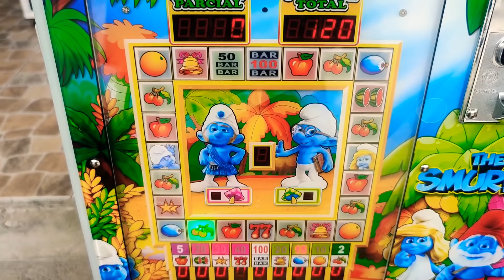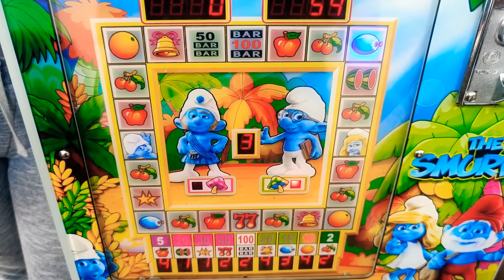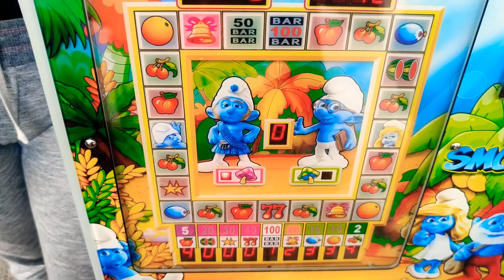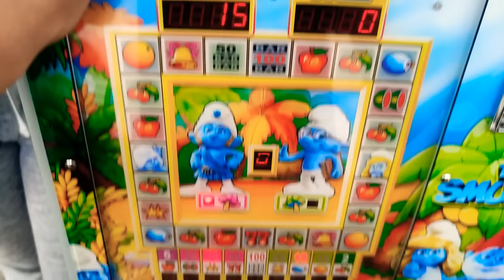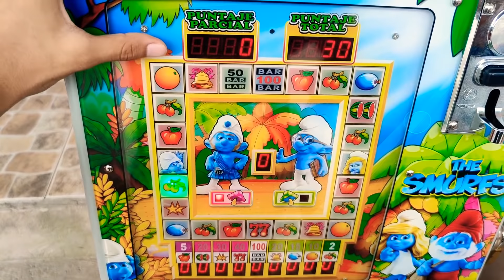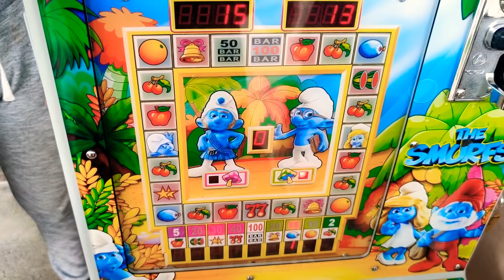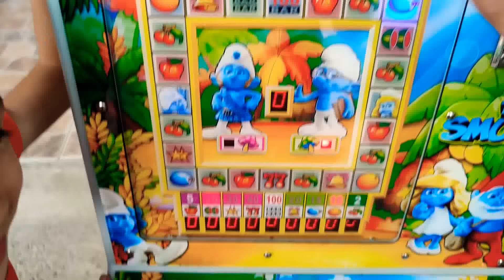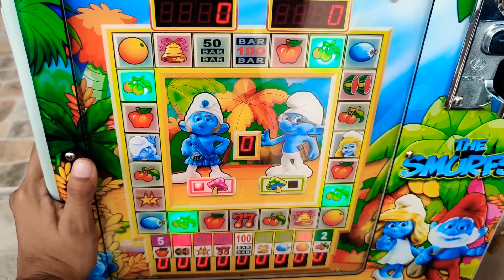metemos todos nuestro ahorros en la máquina y pasa esto...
mi Instagram es: enocchango
mi Tik tok es: enojon_tragamonedas
mi página de facebook es: enojon tragamonedas